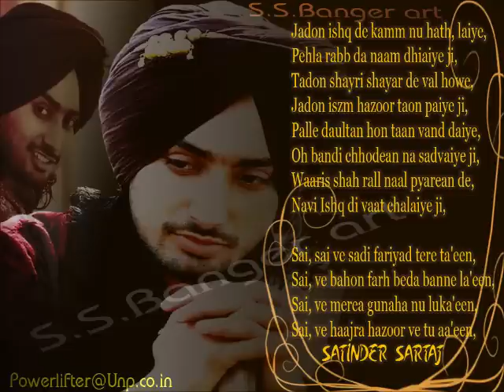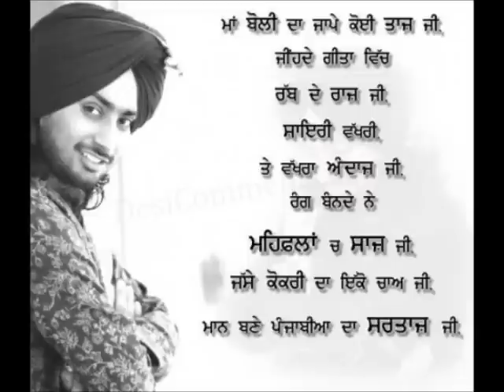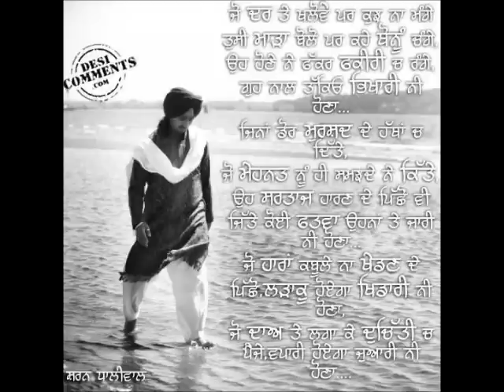satinder sartaj new song tadke din virvar da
new punjabi song,  satinder sartaj sartaj, sufi new, satinder sartaj new song, takde din vir var da, satinder, sartaj, new , punjabi song, \\